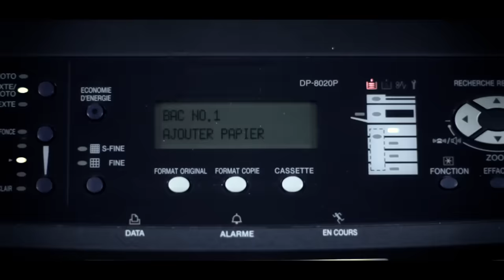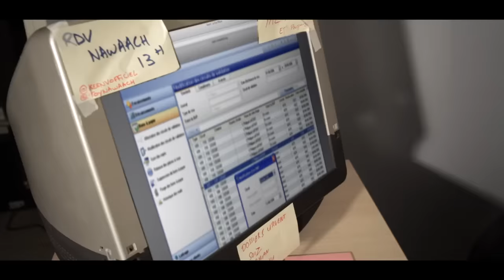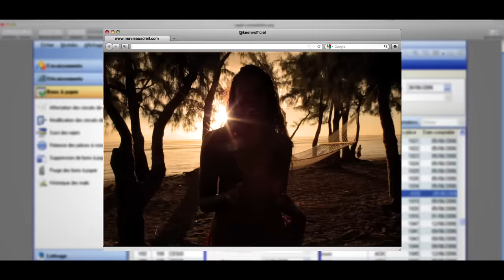KEEN'V - MA VIE AU SOLEIL ( clip officiel )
télécharge le single "ma vie au soleil" de Keen'v sur itunes